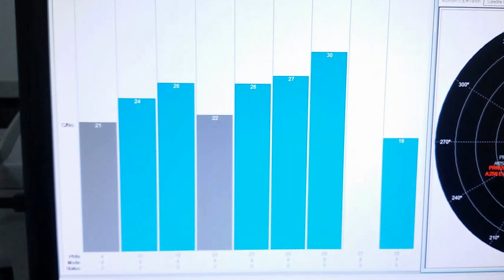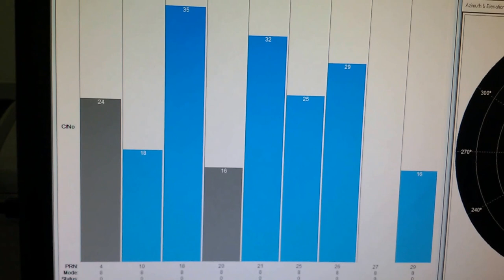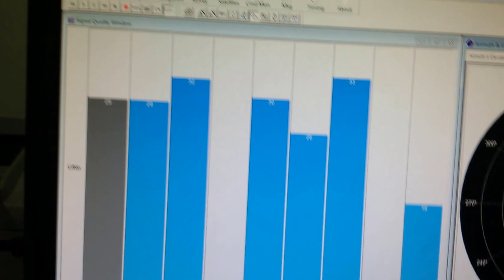GPS COM DIVERSIDADE APLICAÇÃO MAQUINAS AGRÍCOLAS ALTO GANHO DE SINAL -159dBm SERGTECH SERGTEC